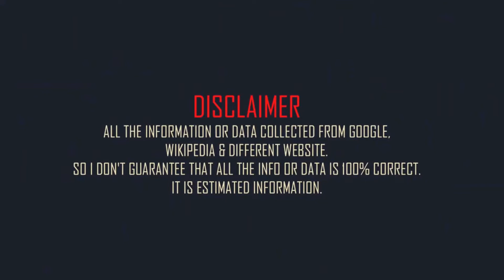Hiroyuki Sanada Family & Biography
Japanese actor Hiroyuki Sanada family and mini biography.
Full name: Hiroyuki Sanada.
Born: 12 October 1960.
Born place: Shinagawa City, Tokyo, Japan.
Occupation: actor.
Nationality: Japanese.
Height: 5 feet 7in (approx).
Weight: 155 lbs (approx).
Western zodiac: Libra.
Age: 62 years (2023).
Spouse: Satomi Tezuka (m. 1990–1997).